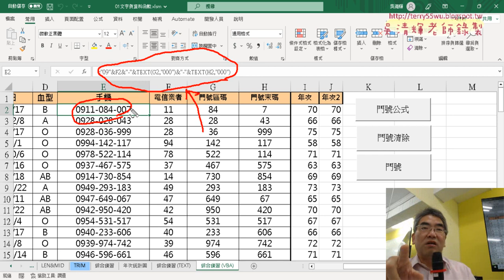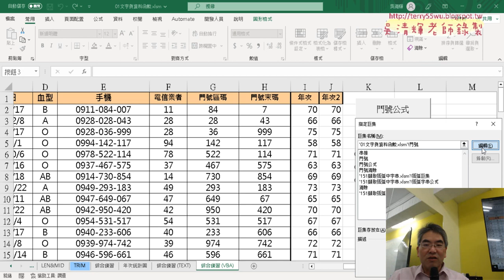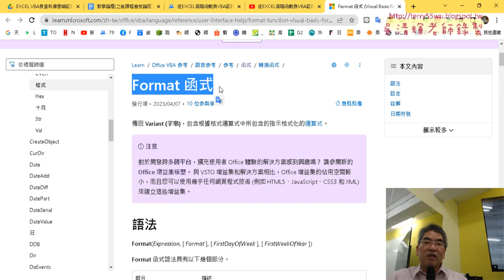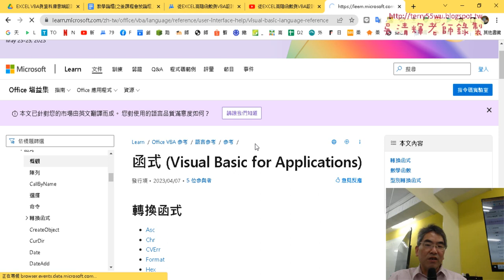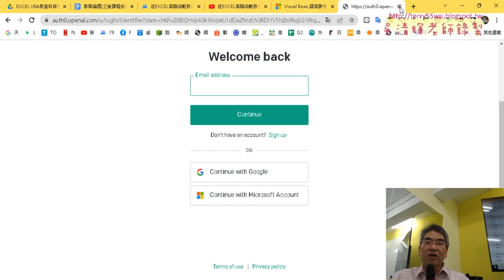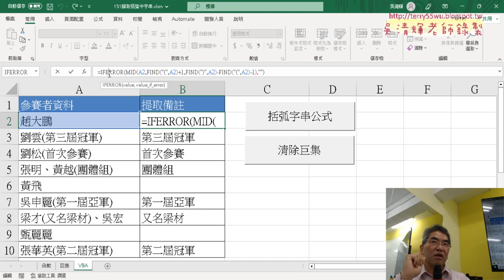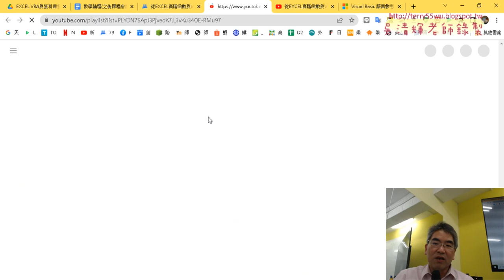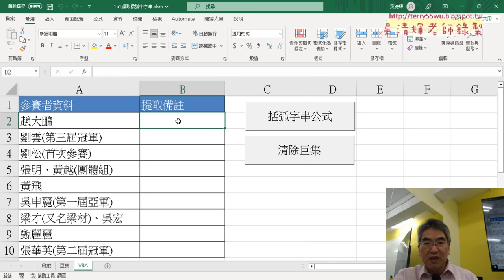01 重點回顧與用VBA產生結果並輸出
上課內容：
01_重點回顧與用VBA產生結果並輸出
02_用VBA函數處理完輸出結果
03_再改為全部範圍與邏輯判斷
04_如何自動偵測最下面一列
05_北市住宅竊盜資料下載與統計分析
06_歷年住宅竊盜折線圖

上課用書：
Excel VBA一點都不難：一鍵搞定所有報表
作者： Excel Home
出版社：博碩
出版日期：2013/06/26
定價：380元

吳老師  112/4/14